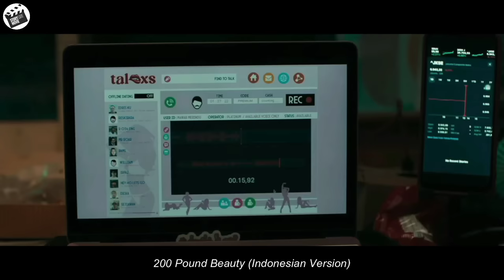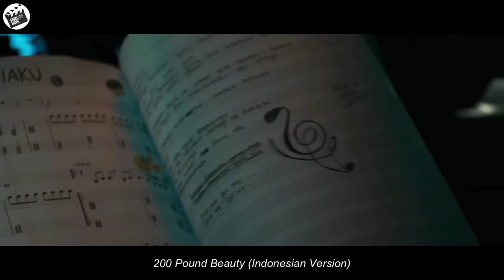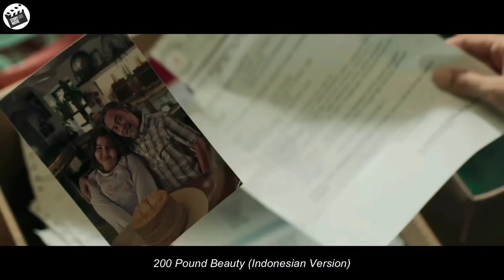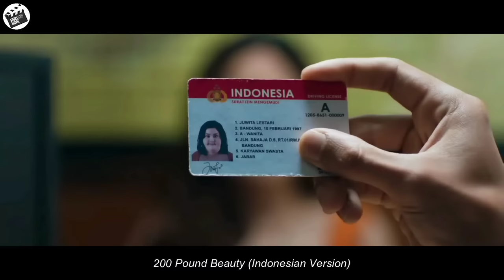Despised because of her physical condition, this fat girl turned into the most beautiful girl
this is the short full recaps 200 pounds